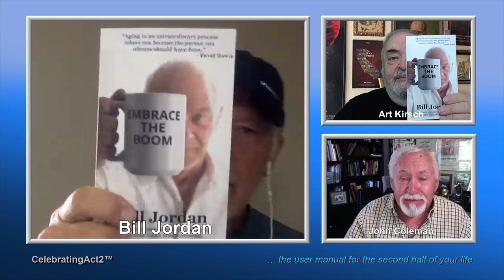Bill Jordan's Best Practice # 9, Discipline = Freedom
Part of Bill Jordan's EMBRACE THE BOOM movement is sharing his BEST PRACTICES for living a good life and enjoying every minute...his book, EMBRACE THE BOOM, includes about 15 (or more) short explanations of life practices he's found lead him to a richer, happier life. In this episode we ask him to explore #9. We're sure you'll find it wise and useful...let us know!